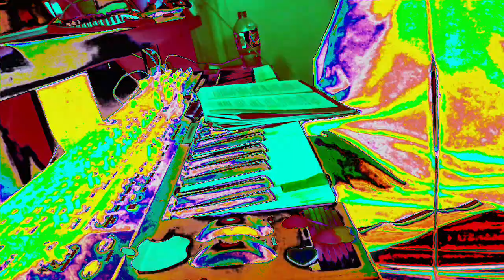Live performance video filming with effects in real time on supernova II using Max 8 sometimes.